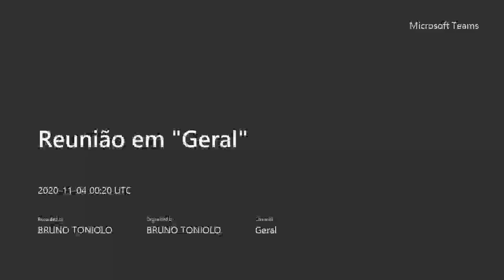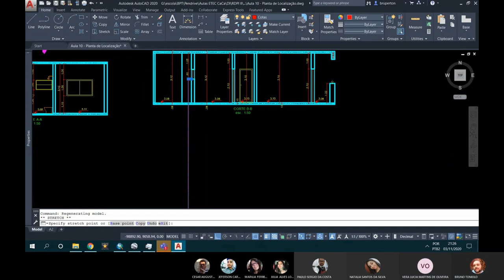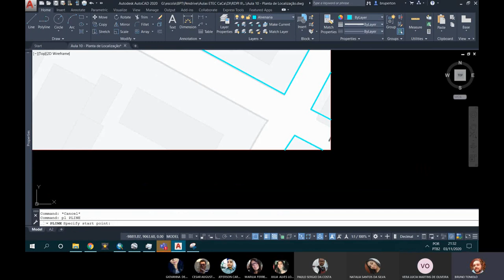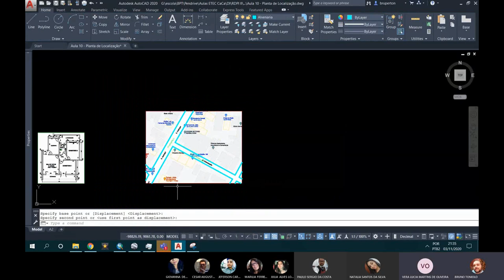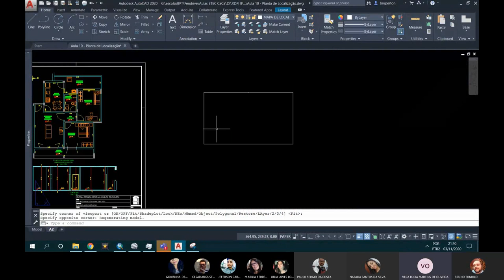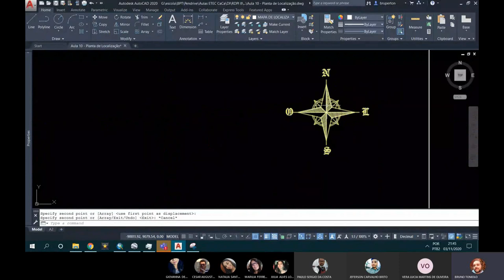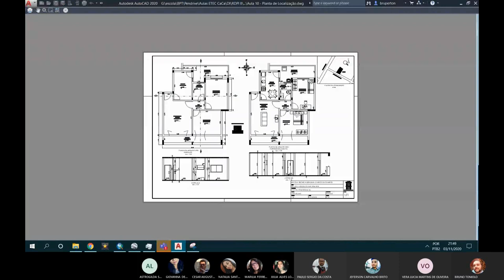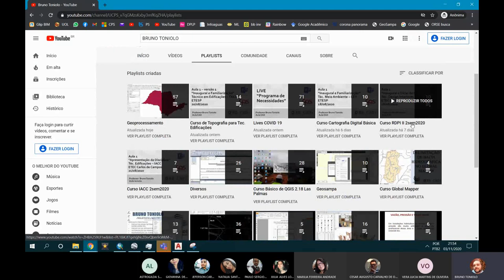Aula 11 - RDPI II - DI - 03/11/2020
Aula 11: Desenhando Mapa de Localização no AutoCAD
03/11/2020